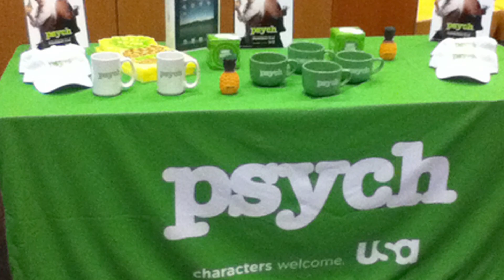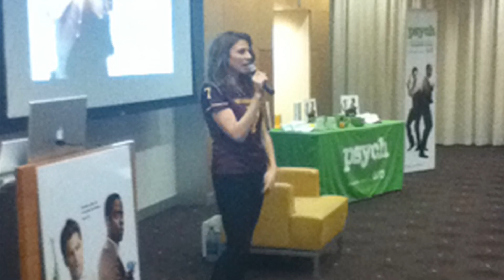Brittany Hilgers: From ASU to Hollywood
ASU English Alumna Brittany Hilgers talks about her journey from an English major at ASU to her work as a writer for the hit USA Network TV show "Psyche!"

edited by Luis Chavez, video intern at the SOLS Visualization Lab

footage directed and produced by Erik Holsinger